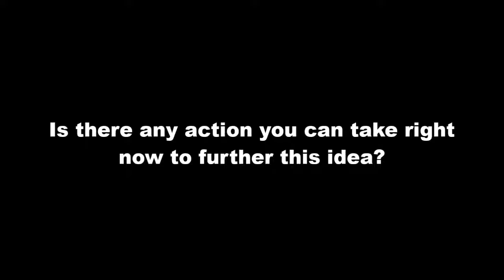43. Media Pods